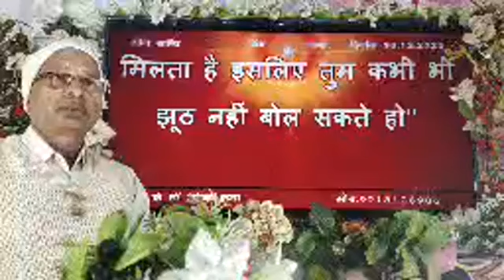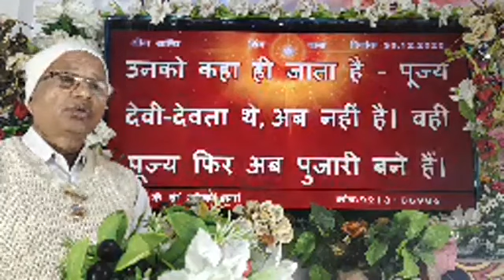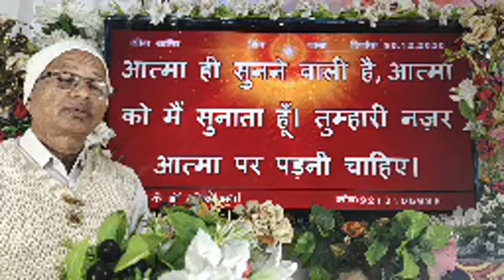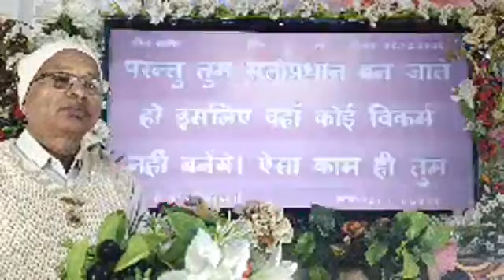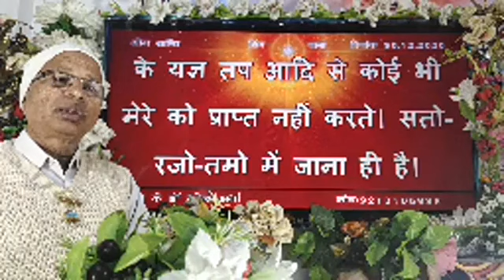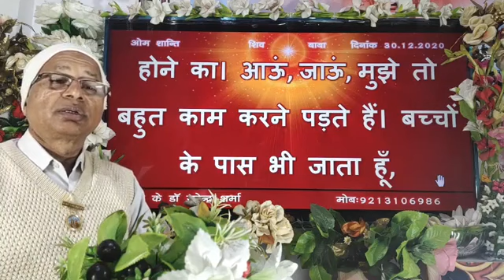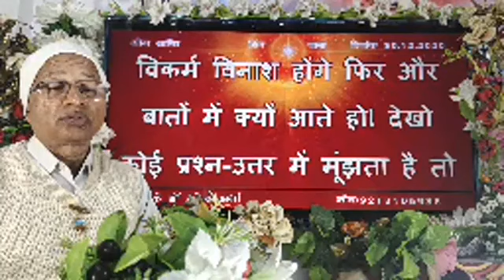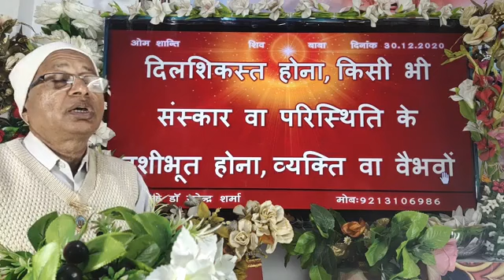30/12/2020/आज की साकार मुरली का मंथन (आप तो हम अभिमानी बनने की मेहनत करो)/BK Dr Surender Sharma